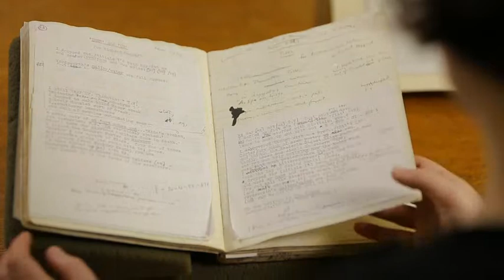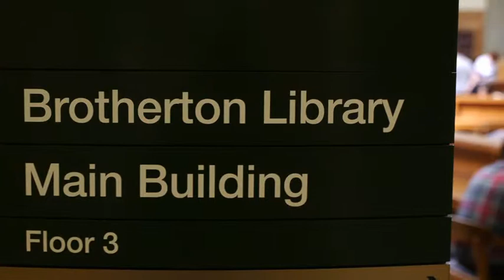Arts and Culture Theme - introductory video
Professor Frank Finlay introduces the Arts and Culture theme of the University of Leeds Campaign.